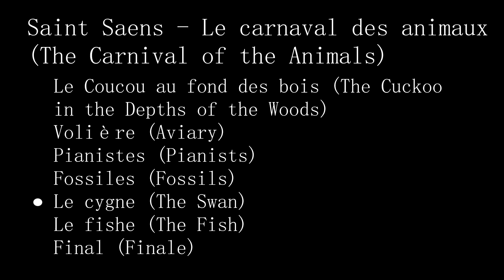If Camille Saint-Saëns Composed Le Fishe for The Carnival of Animals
Camille Saint-Saëns is proud of us.